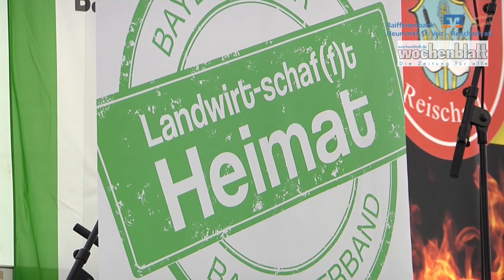Kreisbauerntag des Kreisverbandes Altötting 2016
Im Rahmen der 150. Jahr-Feier der FFW Reischach fand der große Kreisbauerntag des Kreisverbandes Altötting statt. Hier war der Präsident des Deutschen Bauernverbandes Joachim Rukwied zu Gast.